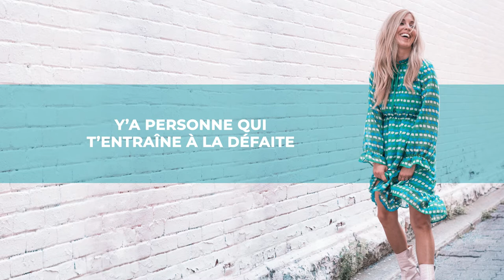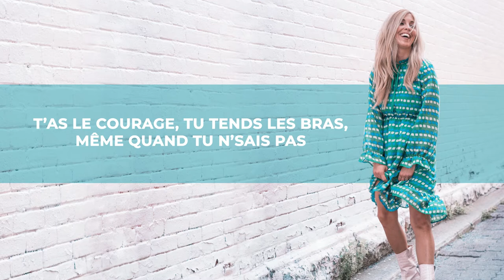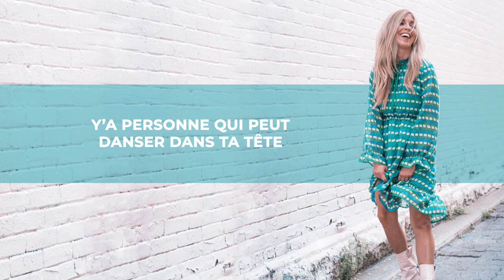Audrey Charbonneau - Y'a personne (Lyric vidéo officielle)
Voici le lyric vidéo de mon premier extrait Y'a personne.